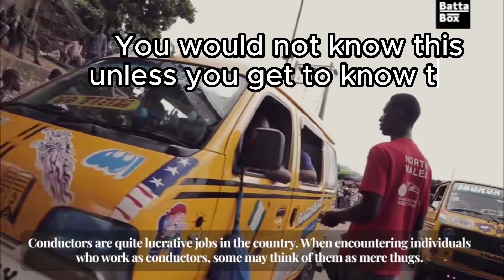Life of a Lagos Agbero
Agberos own Lagos, Agberos stole Lagos, Agberos are Area boys and Lagos Thugs, this is the popular opinion of most, but in reality, Agberos are not what most Nigerians and Lagosians thinks. They are family men who love their society as well. In this video, battabox follows a day in the Life of a Lagos Agbero.